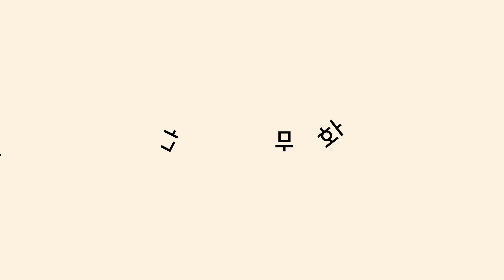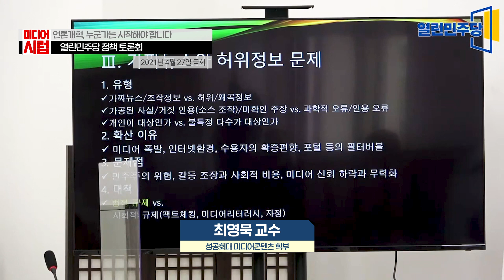[미디어시럽] 언론개혁 누군가는 시작해야 합니다.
[관련기사] 언론개혁, 어디서부터 손봐야 하나

제목 : 언론개혁 누군가는 시작해야 합니다.
           열린민주당 정책토론회
일시 : 2021년 4월26일
장소 : 국회
최영묵 교수 / 성공회대 미디어콘텐츠 학부